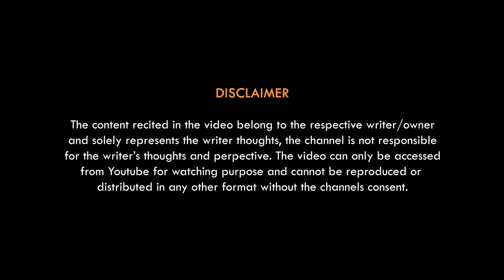"বাড়িটা খুঁজছি" (Barita Khujchi) | Season 01 Episode 15 | Soulify - An Open Mic | Deziniax Studios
Presenting the fifteenth episode of Soulify – An Open Mic (Season 01) "বাড়িটা খুঁজছি" (Barita Khujchi)

Written By - Kothakoli Sarmistha Sarkar
Performed By - Debanjalee Saha
Director - Debango Paul
Video Production - Deziniax Studios
Creative Producer - Priyanka Kanungo
Edit and CC - Debango Paul

And write your views in the Comment Section below. Also click that bell icon for regular updates. KEEP SUPPORTING.
We have professional Film Makers, Cinematographers, Editors as well as professional equipment.